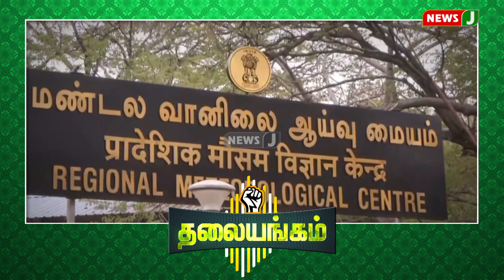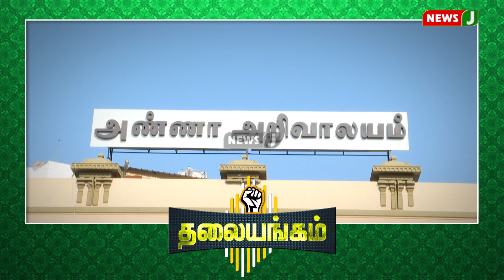மேண்டூஸ் புயலை எதிர்கொள்ள தமிழக அரசு ஏதாவது நடவடிக்கை எடுத்துள்ளதா? | Thalayangam | NewsJ